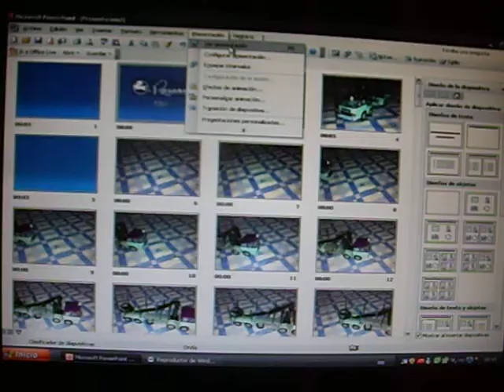Pegaso Modeltrans 1066 Maderero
vidio de un camión Pegaso 1066 cargando troncos de leña a sus espeldas con la grua. Pegaso es mi camión! :)